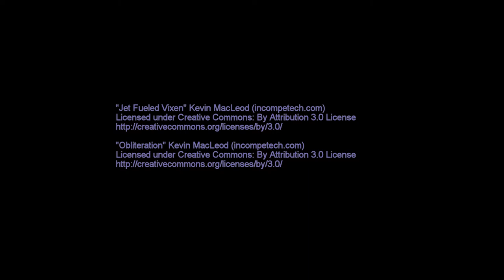Caddo Lake March 2018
Bass fishing with TJ at Caddo Lake. Caddo is unique. Nothing like running through Cypress trees at 40+mph in 5 foot of water with 2-3 foot depth on both sides. I caught my first ever Chain Pickerel and the alligator left us alone. The alligator wasn't real clear on the GoPro due to distance, but we left him alone and he left us alone. That's the way we like it.